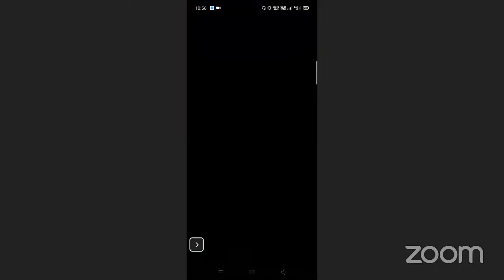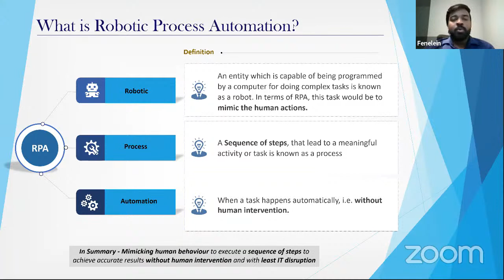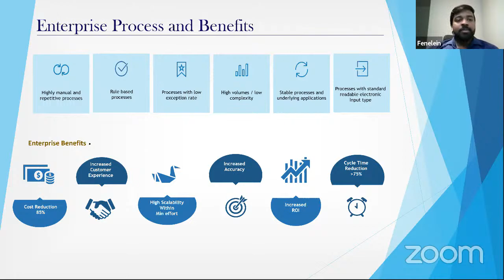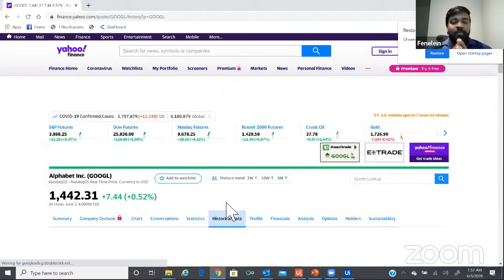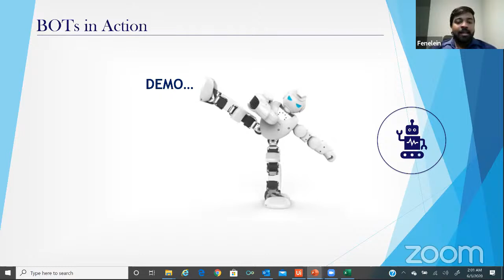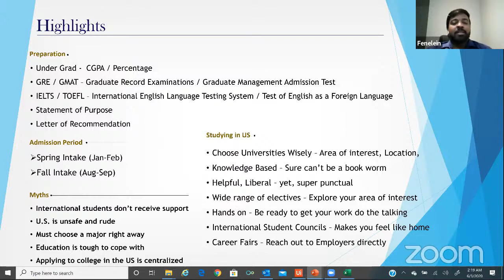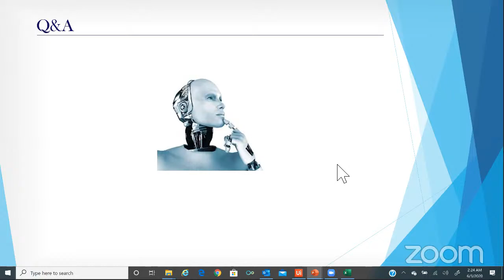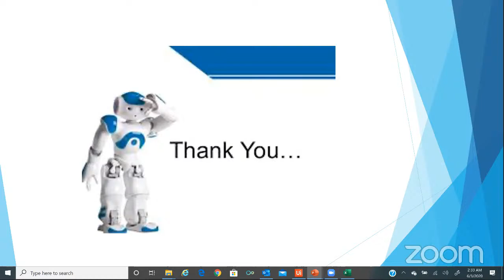Let's JIT Chat